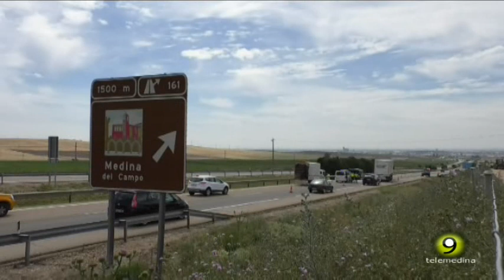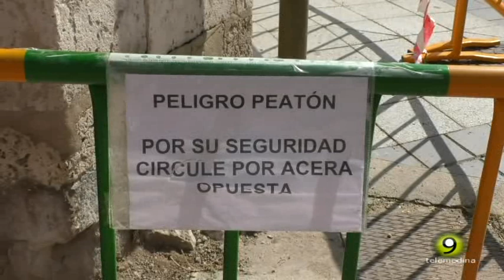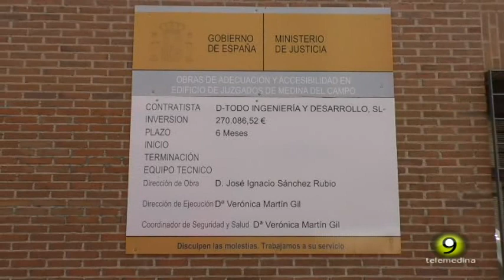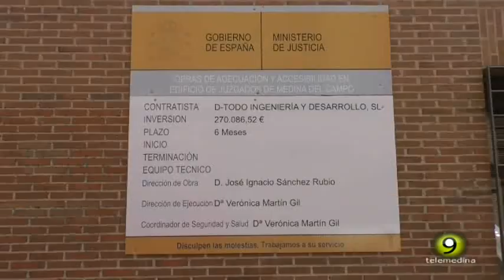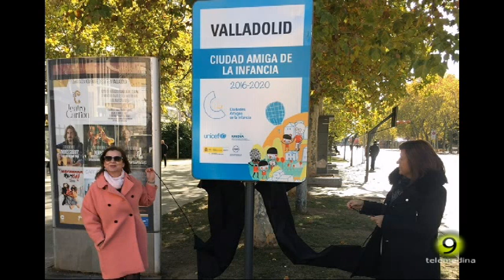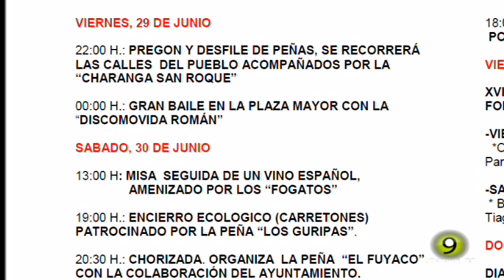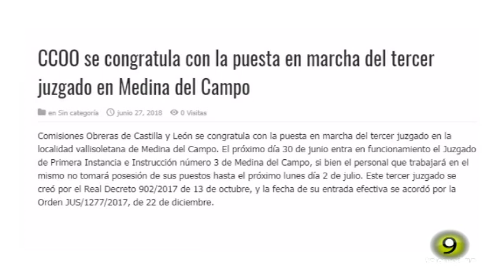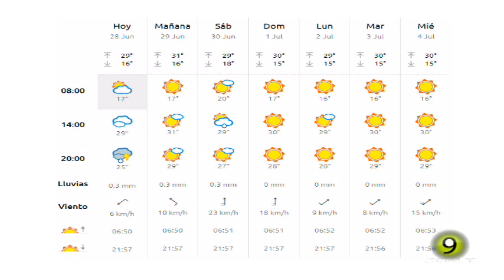Noticias TM9 28 Junio 2018 Medina del Campo